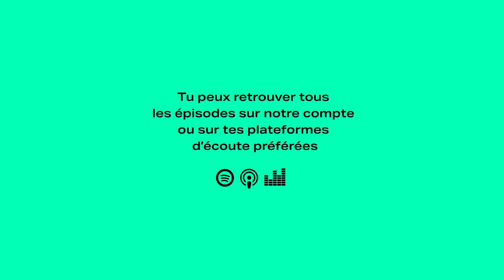Les ingénieurs “10x” : qui sont-ils et comment les trouver - Renaud Visage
Pour écouter l'épisode en entier tapez "#393 - Renaud Visage - Eventbrite, Slate.vc - De l’API à l’IPO : le français derrière Eventbrite" sur votre plateforme d'écoute.